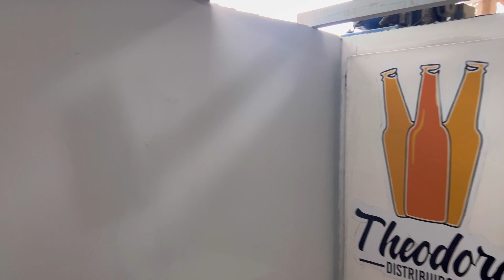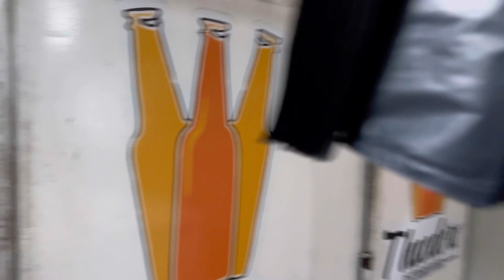Vamos começa á REFORMA da Loja! | Distribuidora de Bebidas